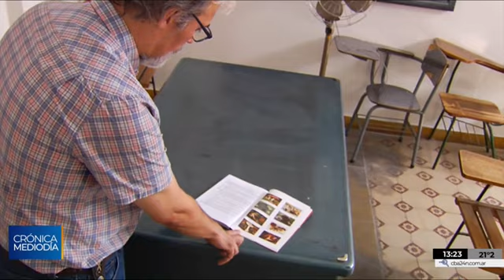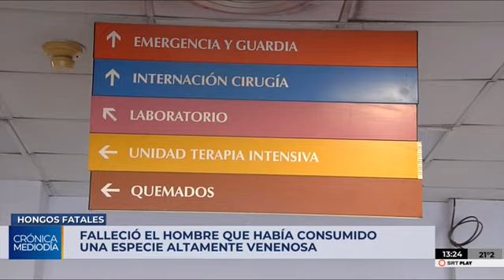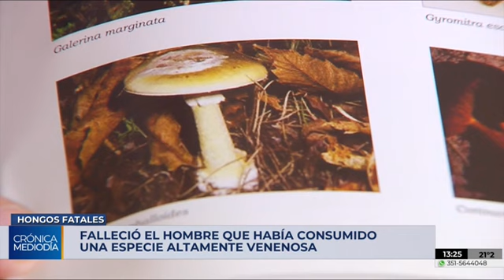Falleció el hombre que había comido por error "el hongo de la muerte"